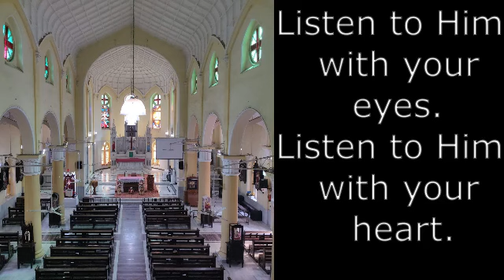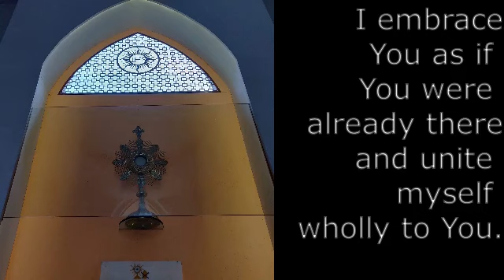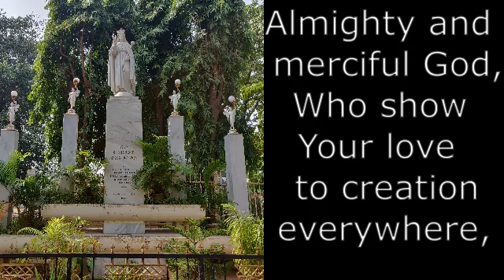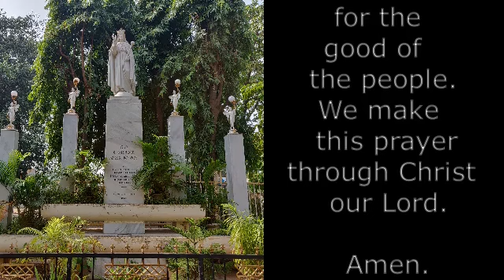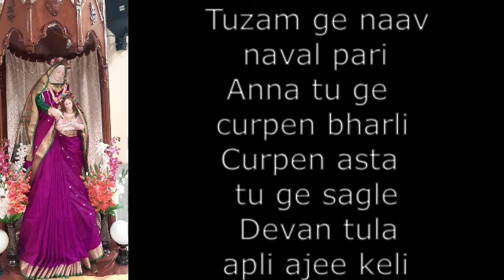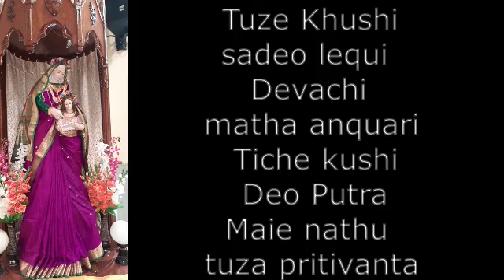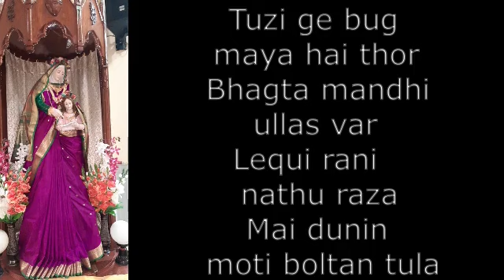Church of St. Francis Xavier, Vile Parle, Feast Mass of St. Anne.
The parish team led by Rev. Fr. Savio D'souza of the Church of St. Francis Xavier celebrate the feast mass of St. Anne and St. Joachim on the seventeenth Sunday of Ordinary time.